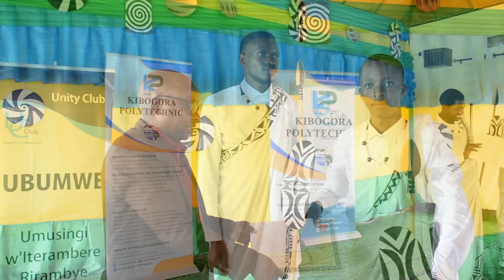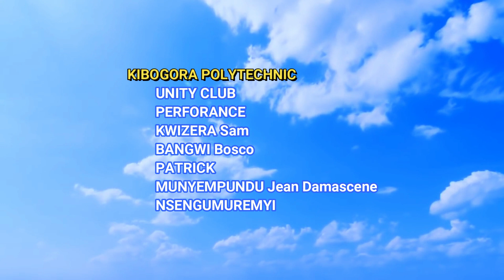UKO UMUHANGO WO GUHEMBA ABATSINZE AMARUSHANWA YA TALENT SHOW WAGENZE KURI KIBOGORA POLYTHECNIC